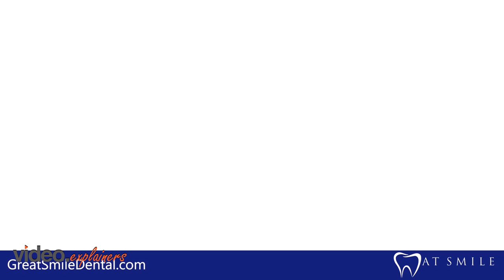Great Smile Dental | Animated Videos | Video Explainers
Great Smile Dental can boost Your Confidence And Improve Your Overall Oral Health. Whatever Your Dental Needs May Be, We Have Solutions To Address Them. This animated video designed by Videos Explainers.